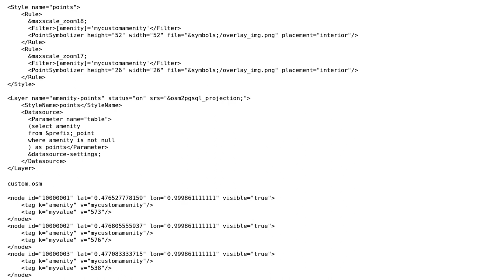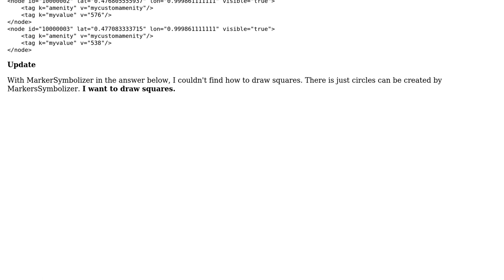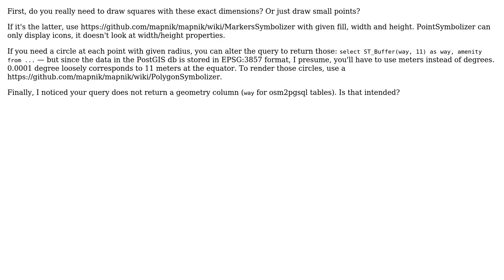GIS: Custom OSM, styling points (2 Solutions!!)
GIS: Custom OSM, styling points

With thanks & praise to God, and with thanks to the many people who have made this project possible! | Content (except music & images) licensed under CC BY-SA | Music | Images & others | With thanks to user Ilja Zverev user Chapuller user AndreJ and the Stack Exchange Network Trademarks are property of their respective owners. You are responsible for your own actions.